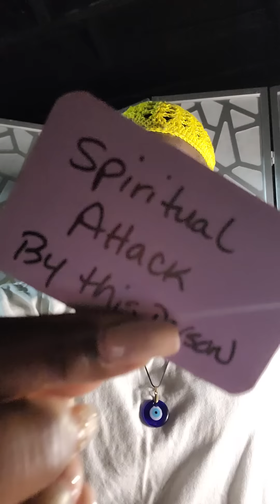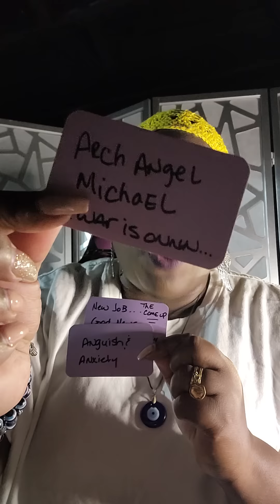Taurus💯Ur beauty got some1 in their feelings but this is deeper than you know? listen up? real truth